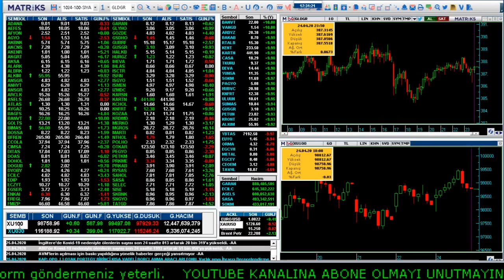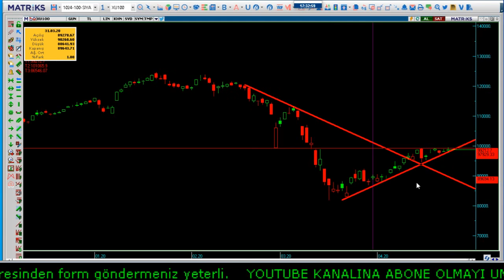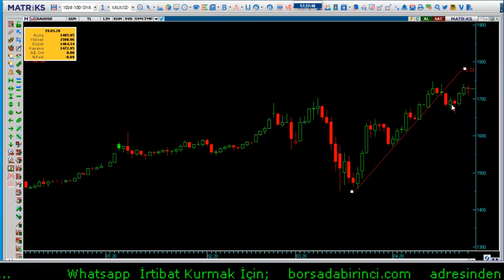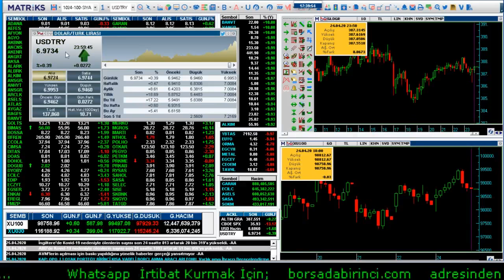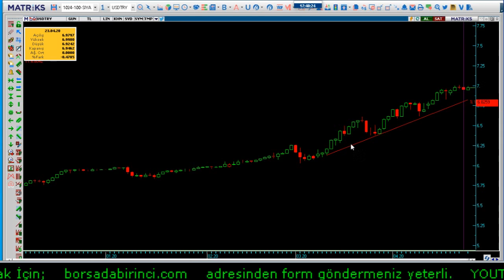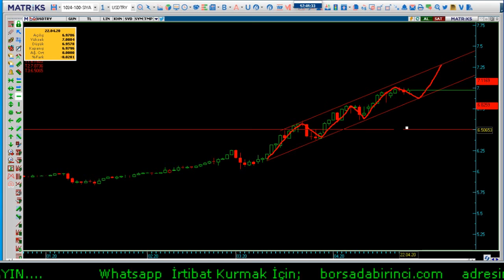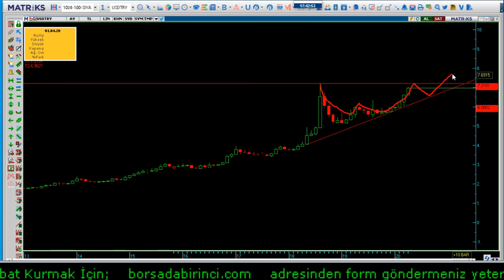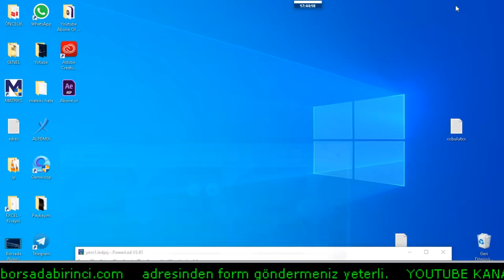26 Nisan 2020 Endeks-Dolar-Ons- Haftalık Değerlendirmeleri...